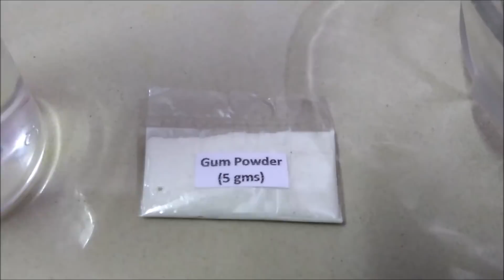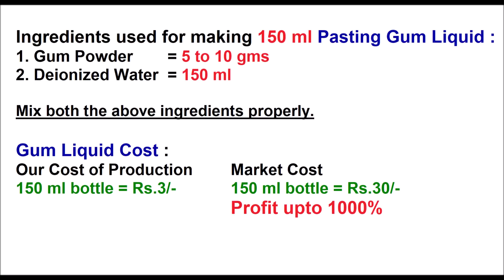Pasting Gum Liquid Making 100% Real Formula - चिपकाने वाला गम बनाने का फॉर्मूला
This video describes the process of manufacturing gum or pasting liquid.

Ingredients used for preparing 150 ml Pasting Gum Liquid are as follows :
1) Gum Powder - 5 to 10 gms
2) Deionized Water - 150 ml
3) Empty bowl with spoon
4) Empty container or tube for packaging

Flipkart App Install